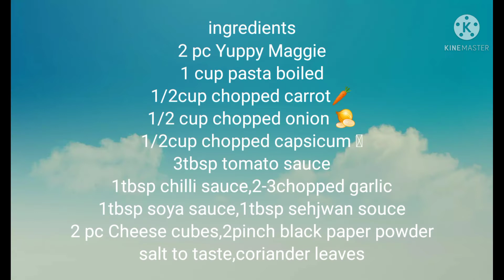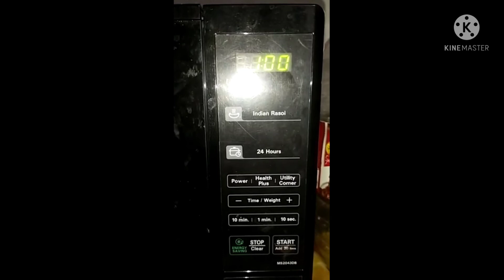Maggie pasta sandwich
Maggiepastasandwich#howtomakemaggiepastasandwich#superhitmouthwatering

ingredients
2 pc Yuppy Maggie
1 cup pasta boiled
1/2cup chopped carrot
1/2 cup chopped onion 🧅
1/2cup chopped capsicum 🫑
3tbsp tomato sauce
1tbsp chilli sauce
1tbsp soya sauce
2 pc Cheese cubes
salt to taste
 coriander leaves